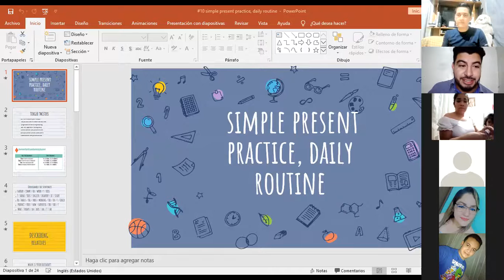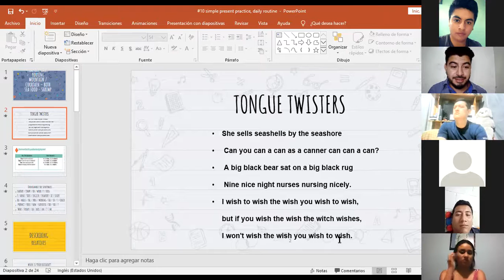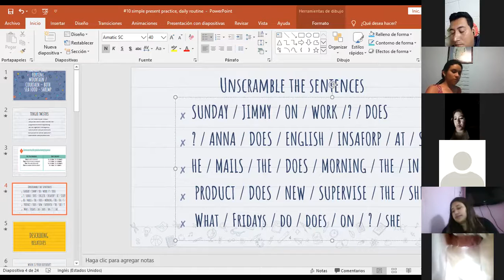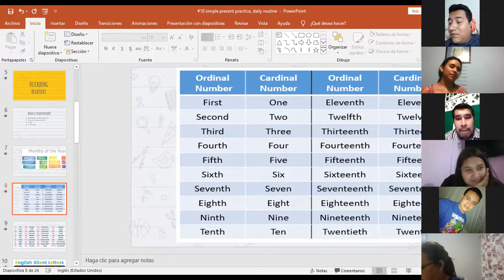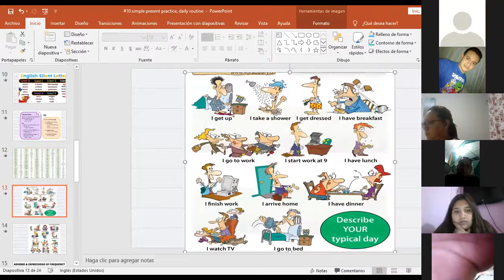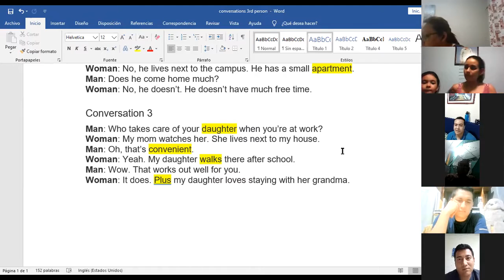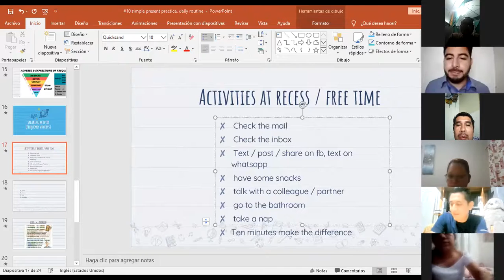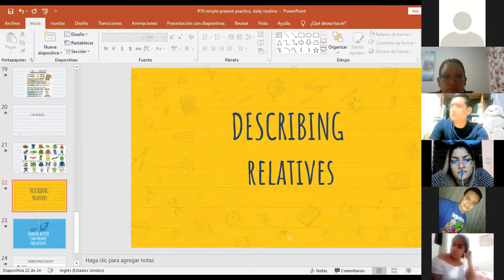Ingles Corporativo-Videoconferencia #10 Simple present practice daily routines.